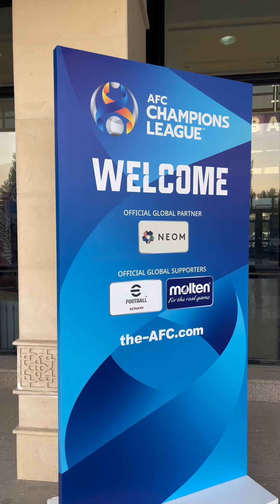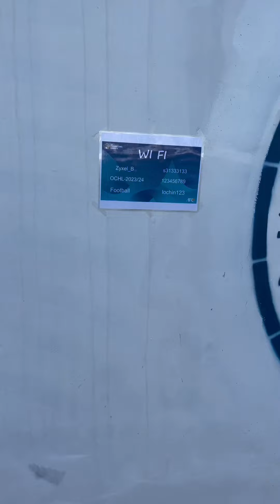Navbahor - Mumbai city 3:0 o’yin atrofidagi voqealar